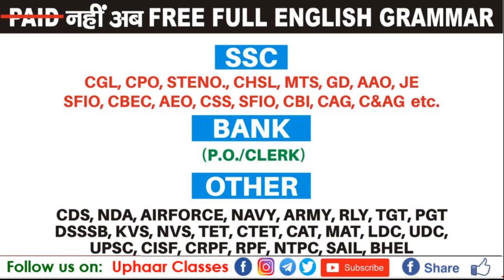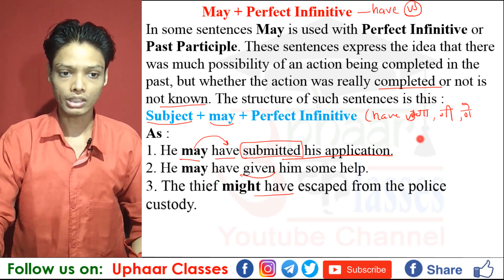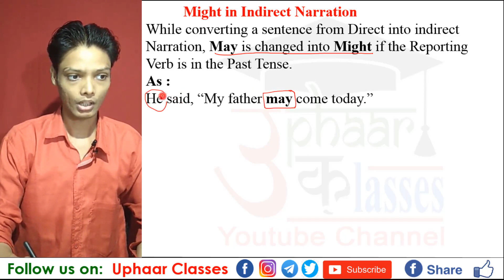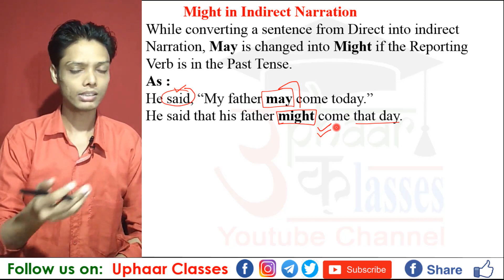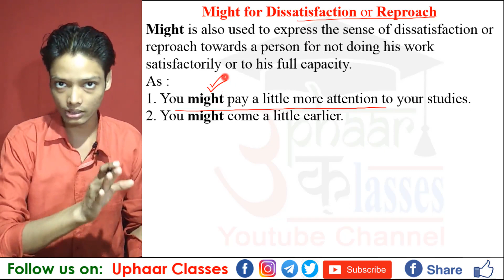May have vs Might Full Paid English Grammar | By Sumit Sir